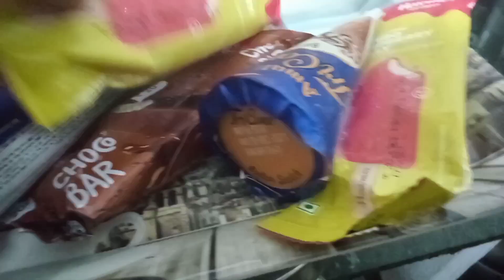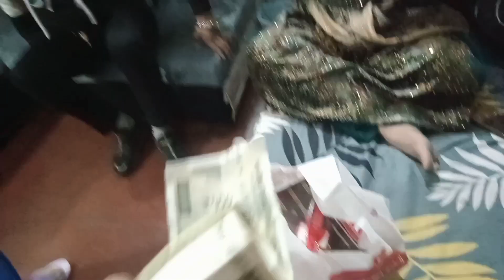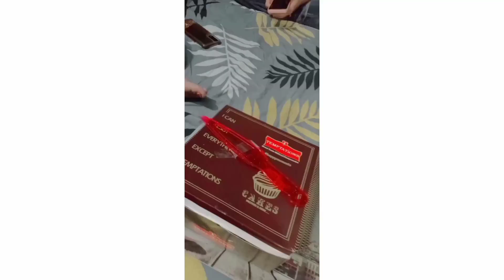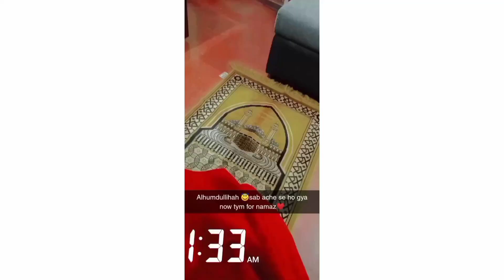vlog GRAND DAWAT❤️|| Cake Ceremony 🎂|| Husband ne bnwaya SHAHI DINNER for My Family😇biryani